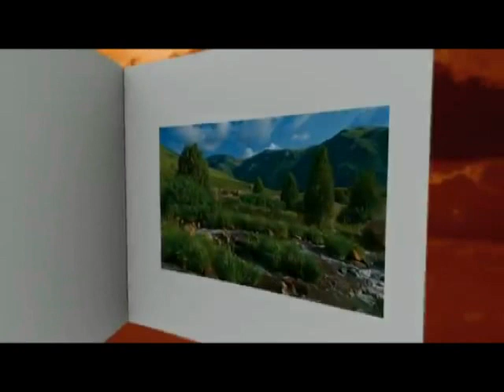КАЗАХСКАЯ ПЕСНЯ КАРАП ТАВУШЕЦИ КАЗАХСТАН 2003